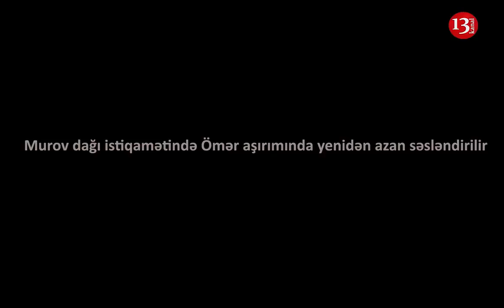Murovdağın məşhur Ömər aşırımında yenidən AZAN SƏSLƏNDİRİLDİ